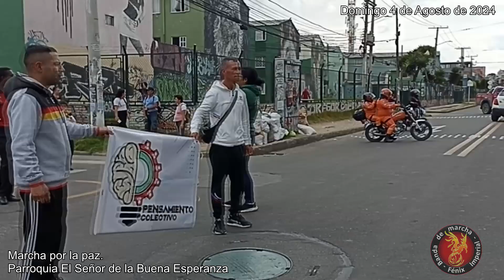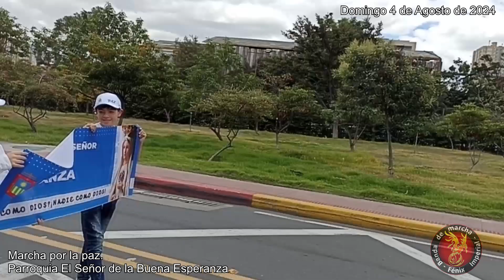2024 08 04 Marcha por la paz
nuevamente acompañamos al padre Omar y la Parroqui El señor de la buena esperanza, en la marcha por la paz.